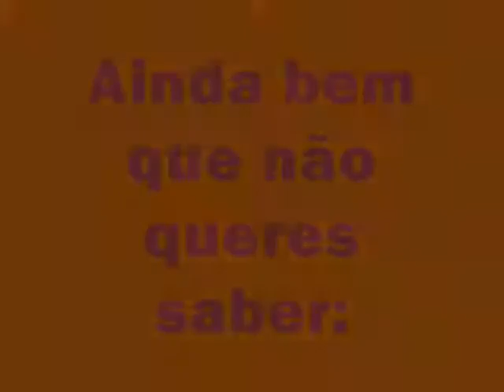O melhor do Melhor Actor do Festival - Daniel Mendes Pereira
O Dani agarrou com as duas mãos o Troféu "Bicho de Plástico" para o Melhor Actor do Festival da Maioridade. Aqui podemos ver, ou rever os momentos mais bonitos da sua participação.

Não há melhor maneira de comprovar que foi renhida a disputa pelo prémio do que visitar os nossos espectáculos. Oportunidades não hão-de faltar...

Visite-nos!

... e subscreva em cima ...

- NCB -

. O Estado Mais Puro da Arte .

desde 1990